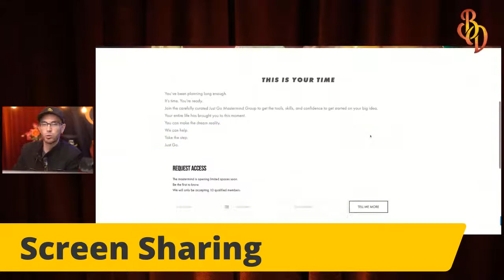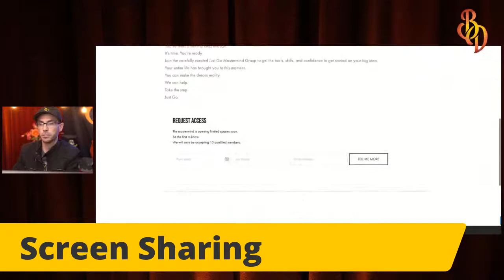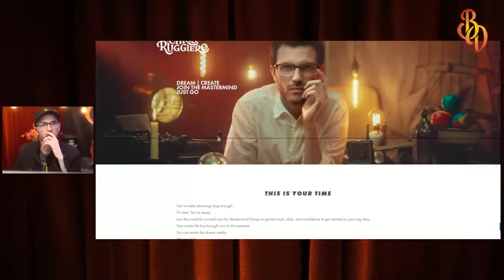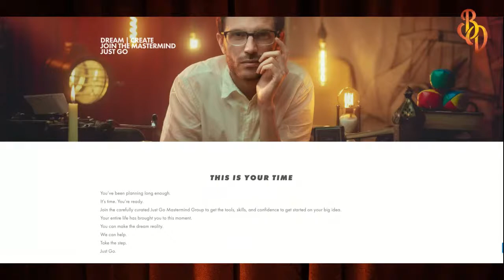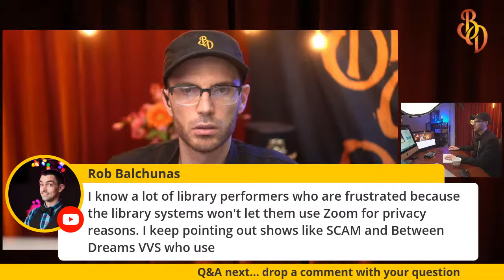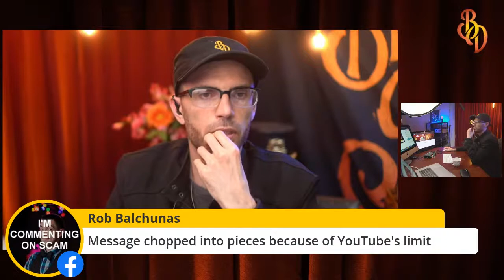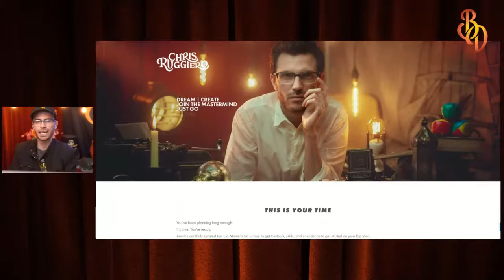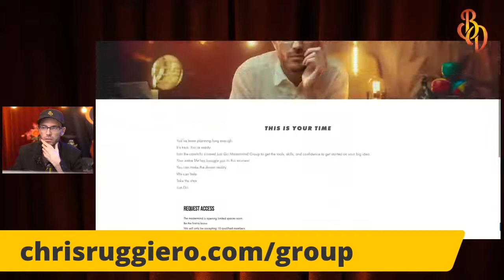Livestream Like a Pro with Streamyard | TUTORIAL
Streamyard is my favorite streaming platform and people ask me questions about it everyday. I'm putting together all my ideas and will be open to your questions.